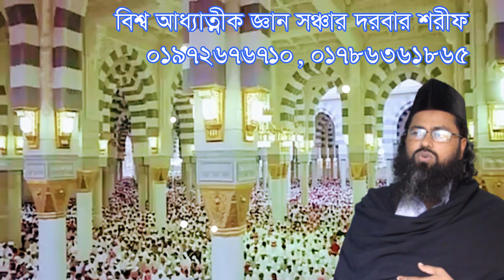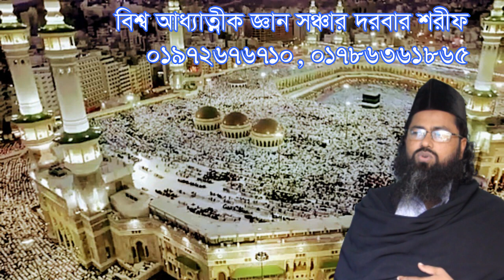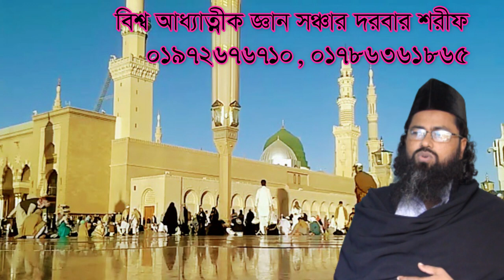,,একটি সন্তান জন্ম দিতে যাইয়া লক্ষ কোটি সন্তান মেরে ফেলছেন,,Ekti shontan jonmo dite jaya lokkho